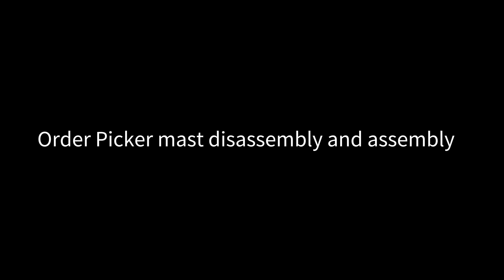Oder Picker Mast Disassemble and Assemble instruction